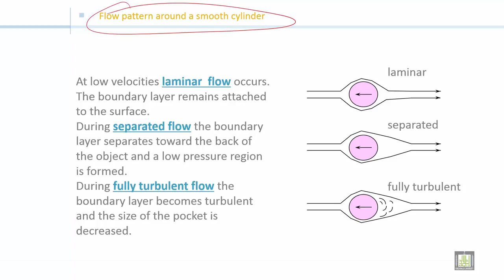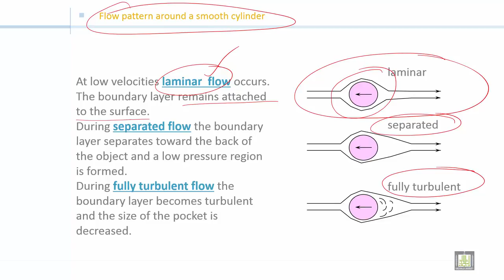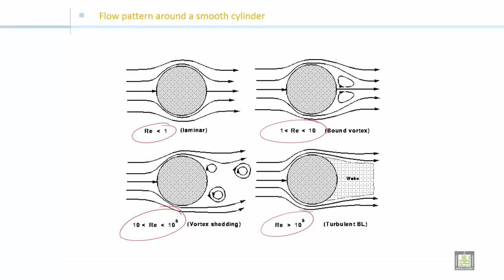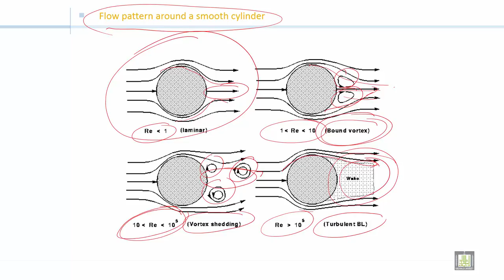Fluid Mechanics 2 | C4-L5 | Flow pattern around a smooth cylinder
الوحدة 4 : Drag and Lift
الدرس 5 : Flow pattern around a smooth cylinder
Bound vortex
Vortex shedding